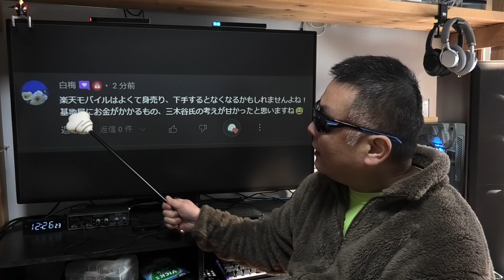楽天モバイル 消滅 or 売却 or 吸収合併 どれになるんだ！ APN設定は概要蘭に記載あるので参考にどうぞ！